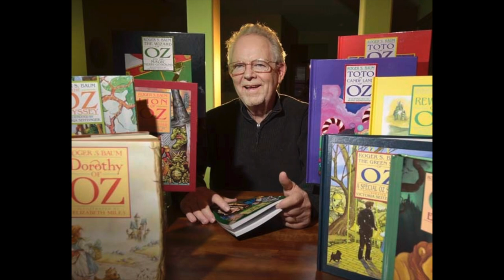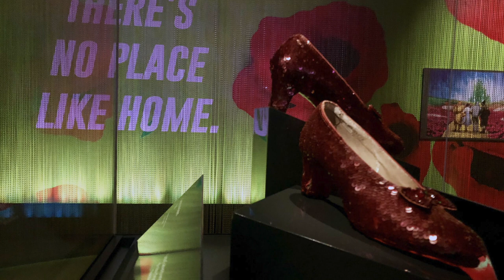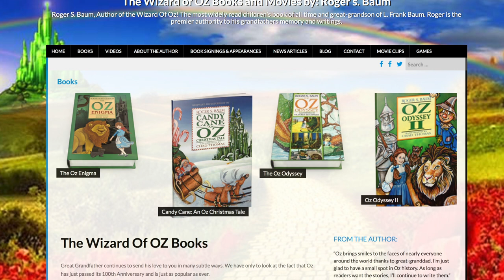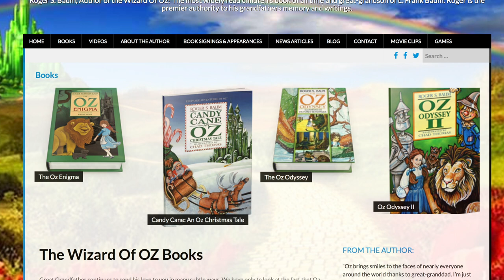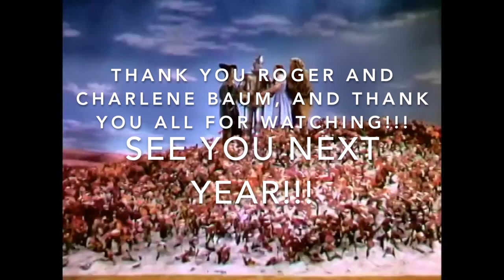Richard LaMotte interviews Roger S Baum The Wizard of Oz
Enjoy All Things Oz with ROger Baum for the Missouri Cherry Blossom Festival At Home